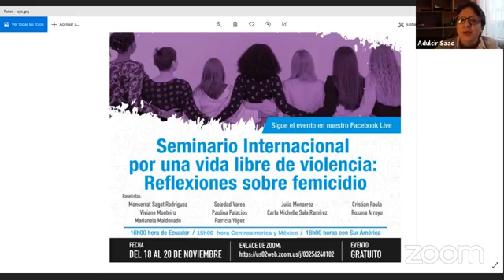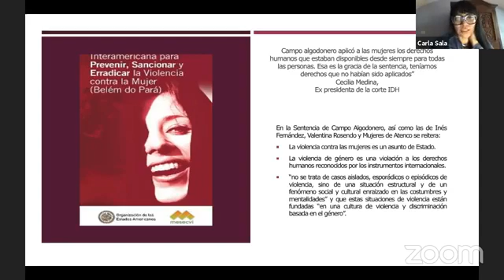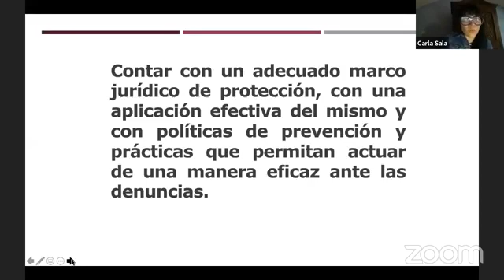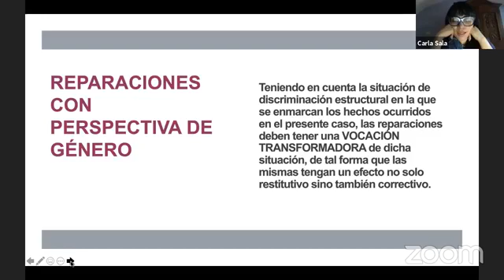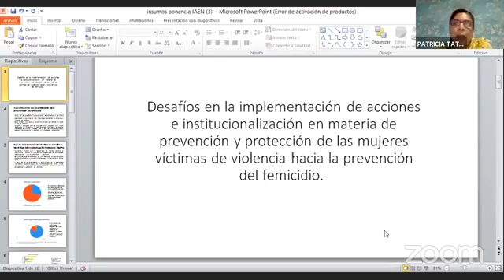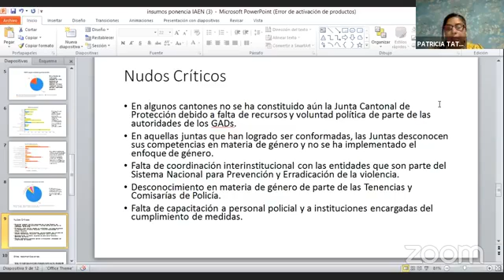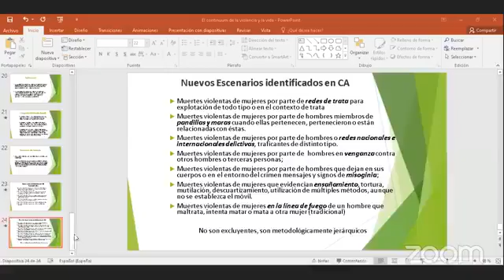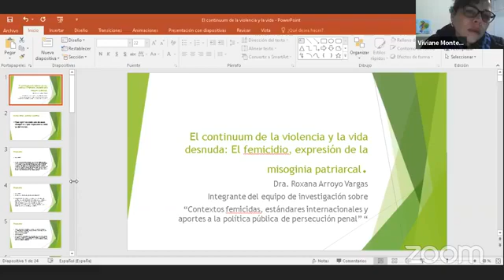SEMINARIO 3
Último día del "Seminario Internacional por una vida libre de violencia. Reflexiones sobre femicidio", organizado por la Escuela de Relaciones Internacionales del NuevoIAEN.